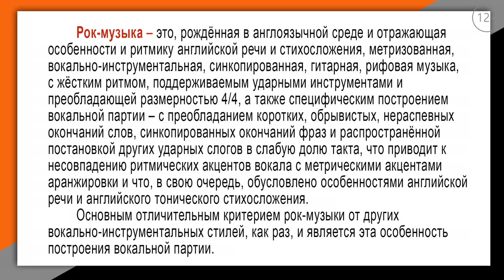РокВидеоБлог №40.2. Определение понятия рок-музыки. Часть 6 🎤